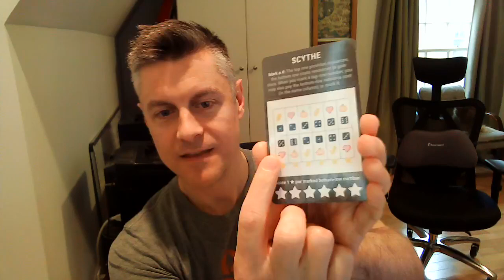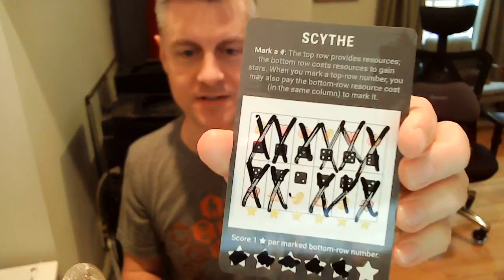Rolling Realms: Scythe, Charterstone, and Tapestry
Learn how each realm works and play a round of Rolling Realms against the designer, Jamey Stegmaier! Jamey finished with 13.3 points this round. What was your score this round?